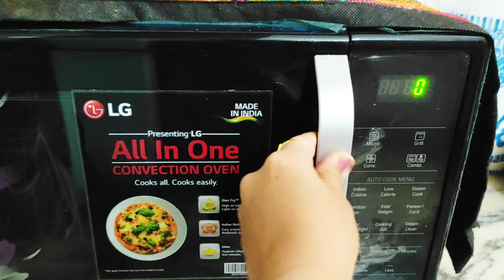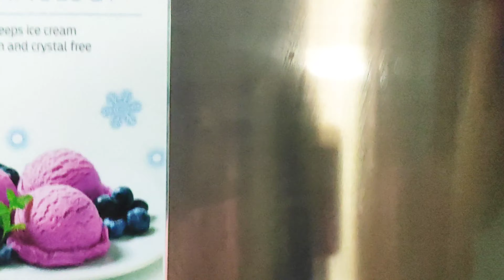Amazing kitchen cleaning tips / hacks | किचन को साफ़ रखने की टिप्स | Useful kitchen cleaning tips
Amazing kitchen cleaning tips / hacks | किचन को साफ़ रखने की टिप्स | Useful kitchen cleaning tips | @priyankamehta05

amazing kitchen cleaning tips and hacks, time saving kitchen cleaning, you must follow, amazing and new kitchen cleaning tips and hacks (Hindi), great habits for clean and organised kitchen, latest kitchen tips and tricks ,home cleaning hacks,
kitchen cleaning tools and their uses,
how to keep kitchen clean and organised, how to clean kitchen, stove, mixer, oven ,sink at home, habbits for clean and organised kitchen